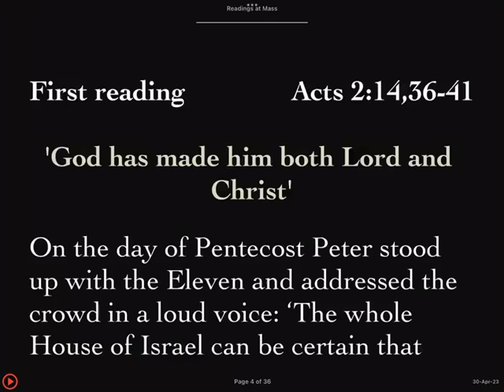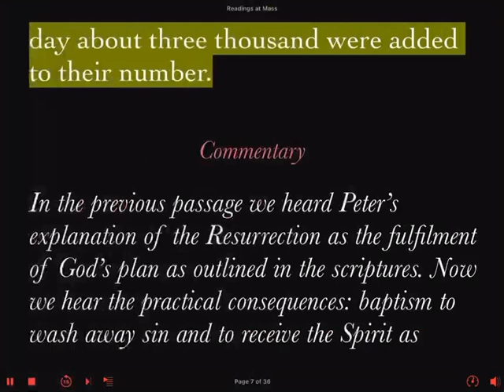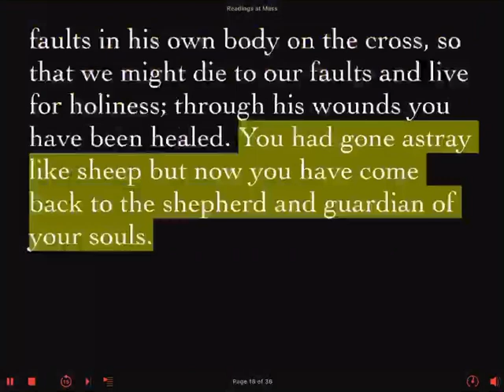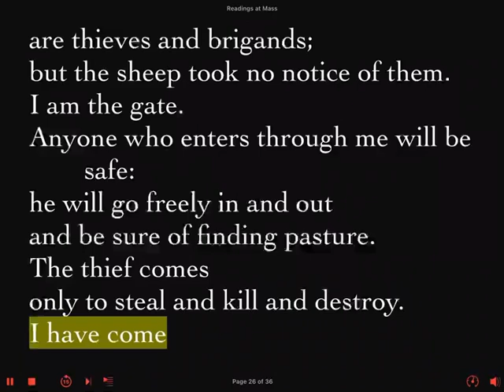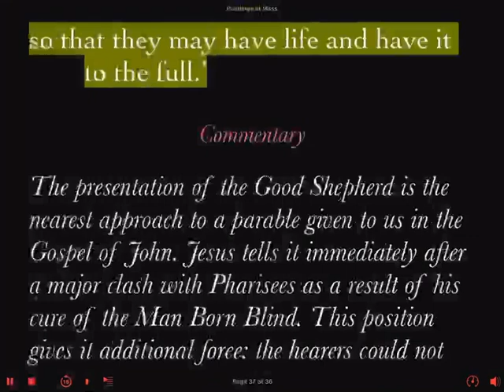Sunday Reader's Prep Fourth Sunday In Easter 30 April 2023